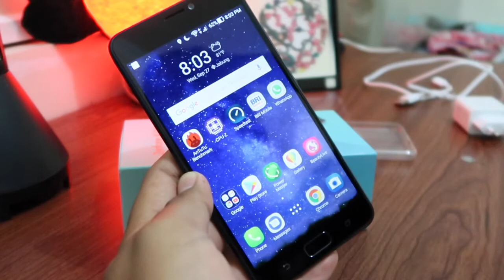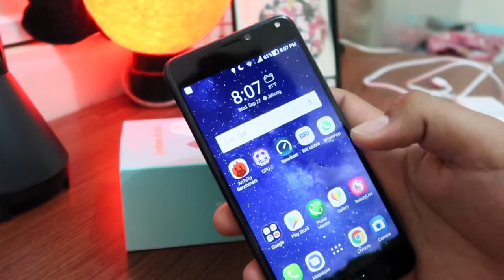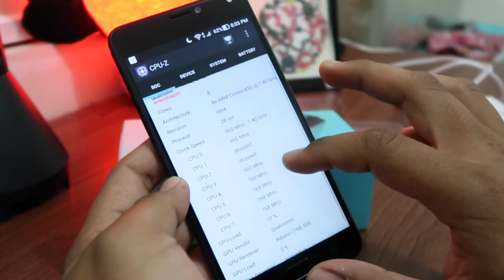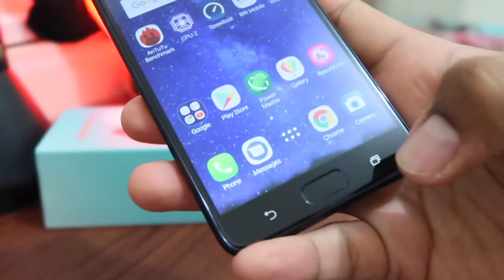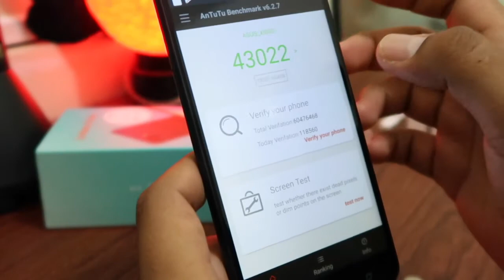Asus Zenfone 4 Max Pro !! Seri Penyempurna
Review dan Unboxing Asus Zenfone 4 Max Pro. Asus Zenfone 4 Max pro ini merupakan seri penyempurnaan dari seri sebelumnya Asus Zenfone 3 Max. Apa aja sih fitur unggulan dari handphone ini? Lihat videonya ya! Thanks!